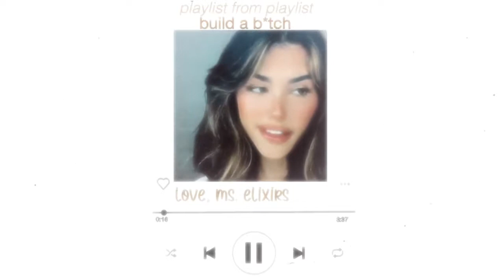𝐁𝐔𝐈𝐋𝐃 𝐀 𝐁 𝐓𝐂𝐇 ⌗ extremely powerful desired face subliminal USE WITH CAUTION